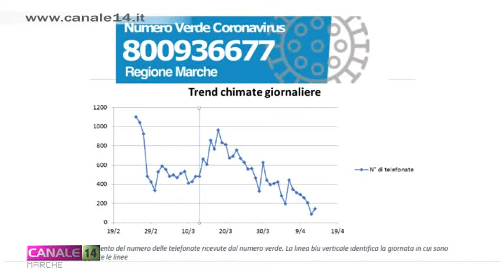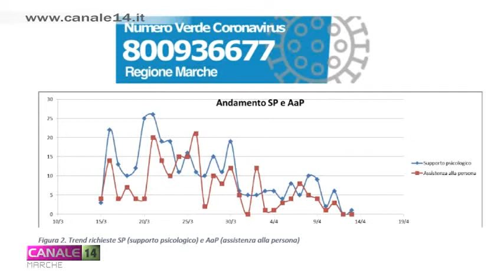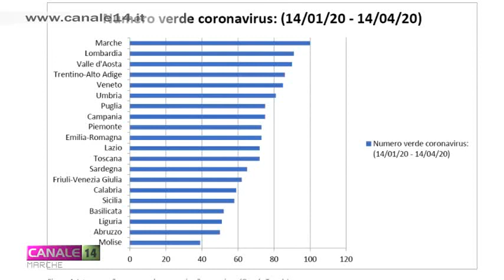Report Numero Verde Coronavirus della Regione Marche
Ricevute 25.000 chiamate al Numero Verde della Regione Marche per informazioni sull’emergenza Coronavirus.